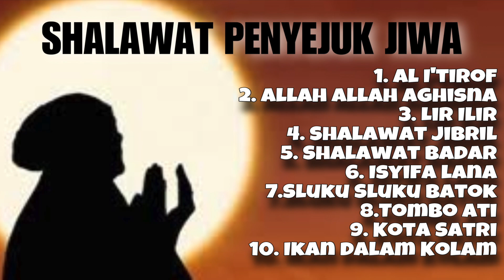FULL ALBUM SHALAWAT KOPLO RHAMADHAN - LIR ILIR TOMBO ATI AL I'TIROF IKAN DALAM KOLAM